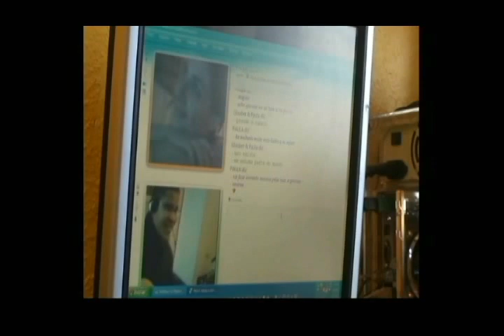Paula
Fazendo uma musica pelo MSN. Sonho acordado te amo sem explicação, princesa você tem castelo no meu coração, Glauber Ramos